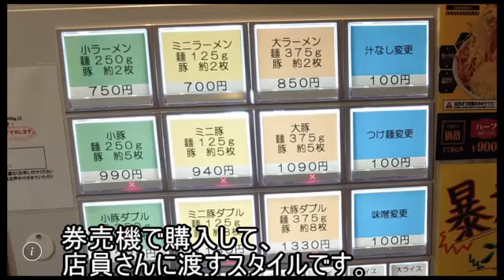いわき市鹿島町【豚いち】二郎系ラーメンが熱い…まさに!?衝撃の野菜増し無料で仰天!!2.5玉の驚きが…#22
福島県いわき市鹿島町にある豚いちさんの二郎系ラーメンが熱い…まさに!?衝撃の野菜増し無料で仰天!!豚いちさんのインパクトあるラーメンに驚愕…

【豚いち　いわき鹿島店】
住所　福島県いわき市鹿島町久保1-5-12

【注意事項】
 1.コメントで他サイトへの誘導やURLの記載はお控えください。

 2.コメント内でのヘイト及び他の方への誹謗中傷はお控えください。